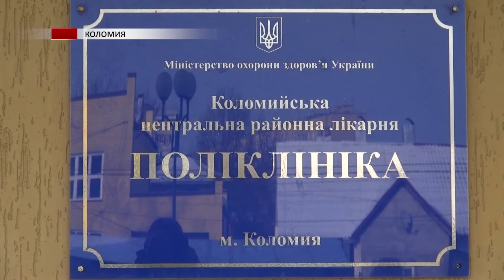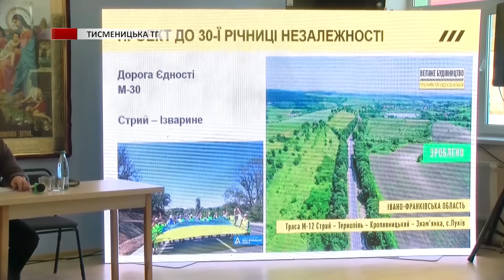Новини Івано-Франківська та Прикарпаття - Випуск за 25.01.2022